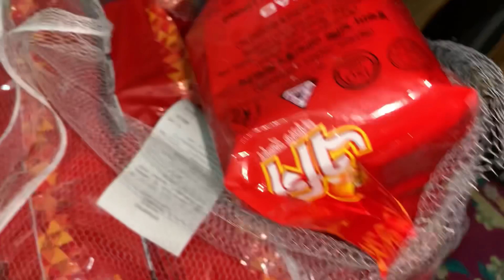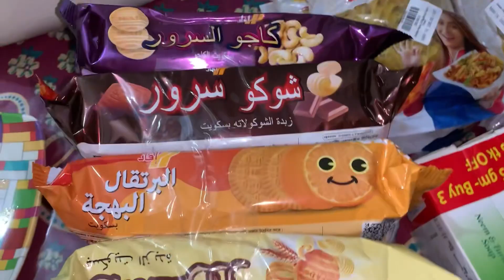হাজেবন্ডের জন্য কেক বানালাম